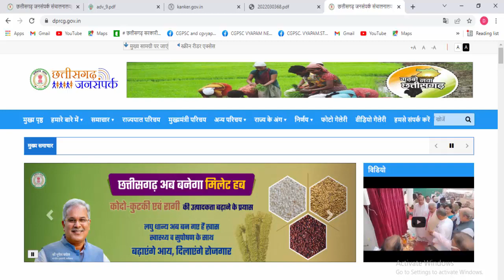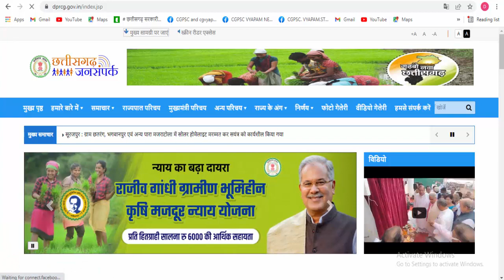cg anganwadi karyakarta bharti 2022 | cg anganwadi sahayika vacancy | cg job vacancy 2022